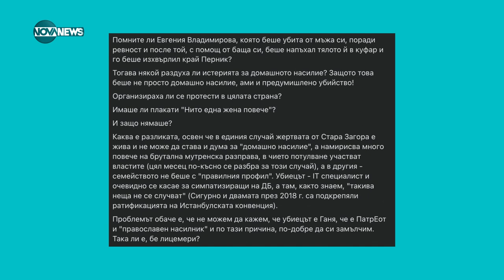FACTCHECK: Движението против насилието „Нито една повече” се появява през 2020 г. - Твоят ден